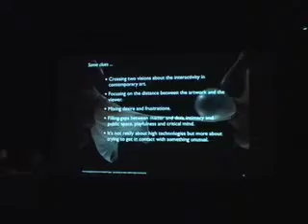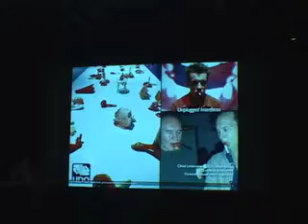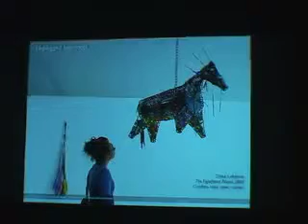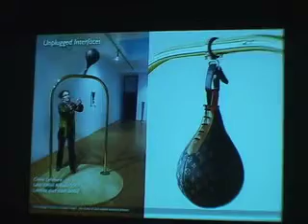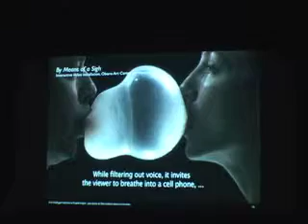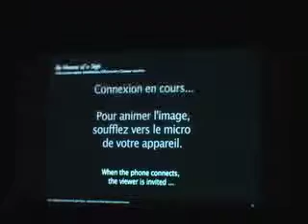Experimenta Utopia Now : Chloé Lefebvre & Jean Dubois 'À portée de souffle / By Means of a Sigh'.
Chloé Lefebvre & Jean Dubois public forum presentation during the exhibition 'Experimenta Utopia Now', International Biennial of Media Art, Melbourne, Australia, 12 February - 14 March 2010. Public Forum : Paradise lost or utopia regained? Chaired by Darren Tofts, Professor of Media and Communication, Swinburne University of Technology, Melbourne, Australia.

Chloé Lefebvre & Jean Dubois Interactive artwork presented: À portée de souffle/By Means of a Sigh (2008). Filmed at ACMI by Geneviève Gilbert@ Kastor_Fakto interactive. the most innovative, boundary-pushing New Media Art Biennial!